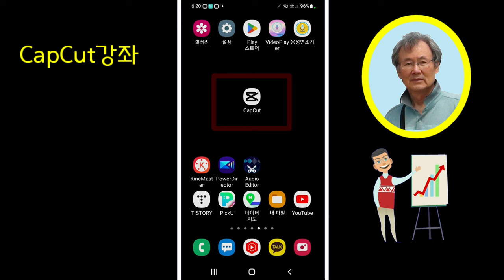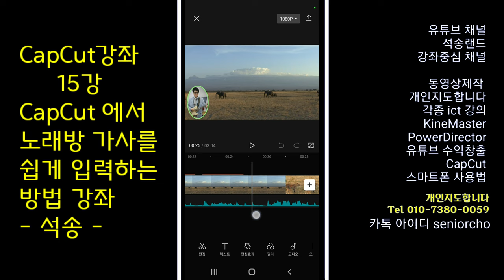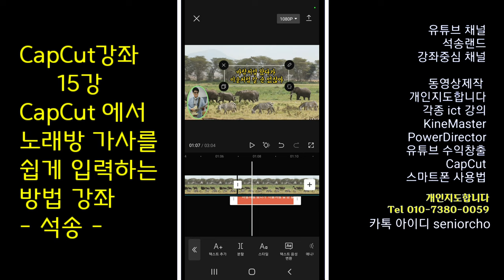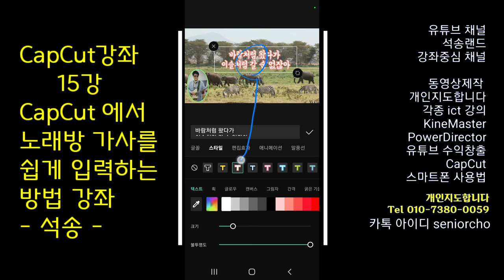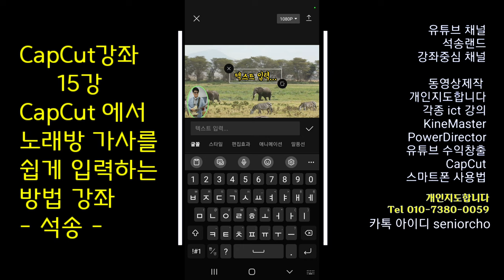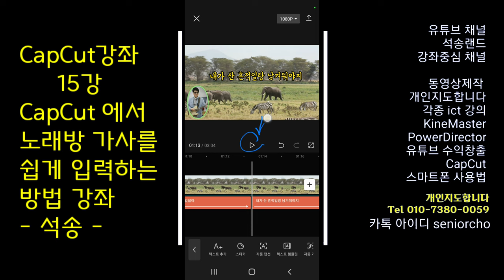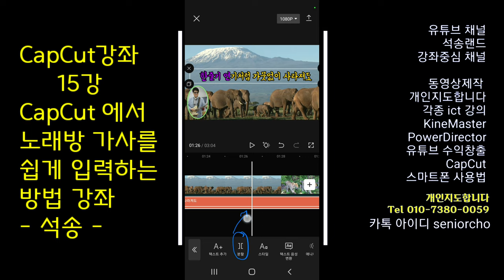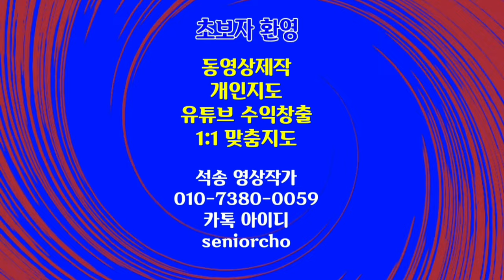캡컷에서 노래방 가사를 쉽게 입력하는 방법 CapCut 15강 캡컷 노래방 가사 입력 방법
CapCut 노래방 가사 입력 방법 캡컷에서 노래방 가사를 쉽게 입력하는 방법 CapCut 15강 캡컷 노래방 가사 입력 방법

ㅡㅡㅡㅡㅡㅡ

ㅡㅡㅡㅡㅡㅡㅡㅡㅡㅡ
4시간에 동영상제작 기법 배우고 유튜브에 올리고 홍보방법까지 배웁니다.

4시간 개인지도 받으면 파워디렉터

ㅡㅡㅡㅡㅡㅡㅡㅡ